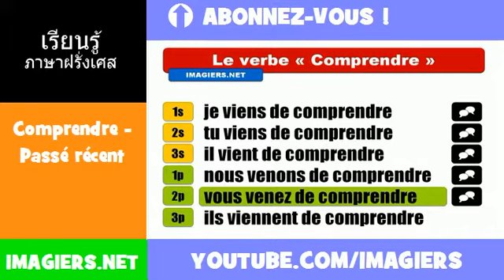คำกริยาภาษาฝรั่งเศส = Comprendre = Passé récent